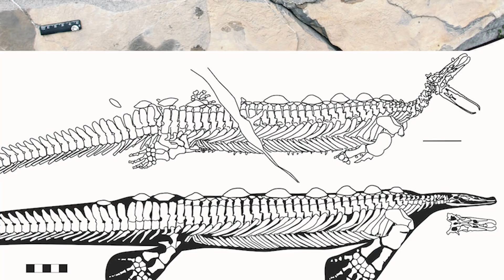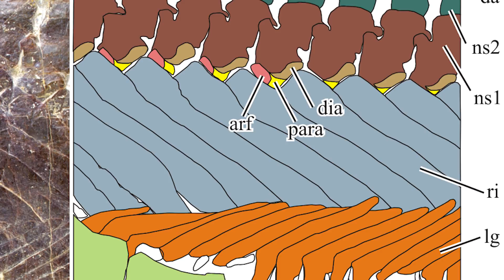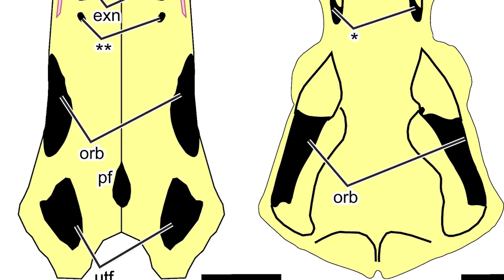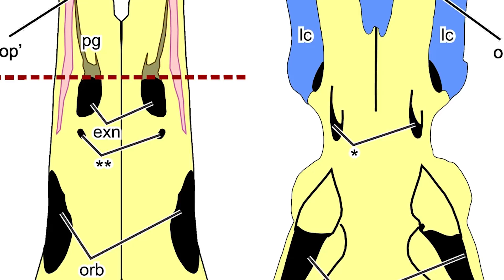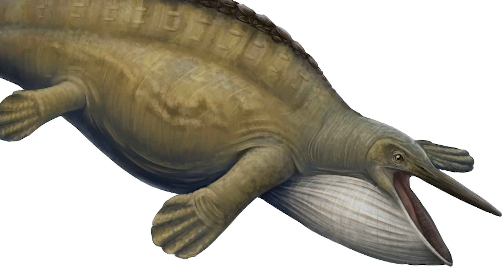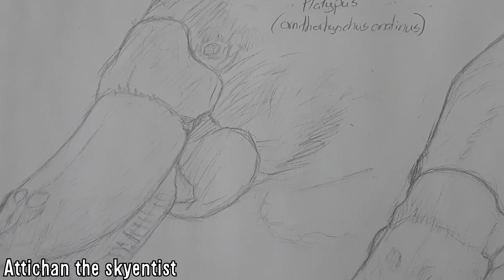Eretmorhipis - Platypus of the Triassic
The Triassic period as you will have come to have known by now was a very unusual and underrated time in earths long history, and one of its strangest inhabitants was the remarkable Eretmorhipis, animals that with their boxy skeletons, tiny heads, and armoured spines, coupled with their similarities to the also bizarre Platypus, makes them incredibly special animals to research and understand. I hope you enjoy.